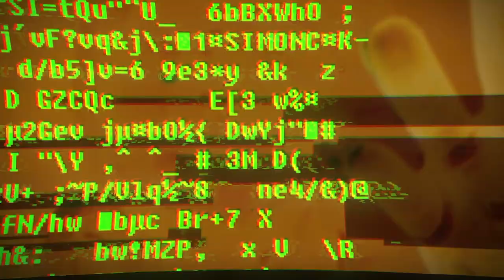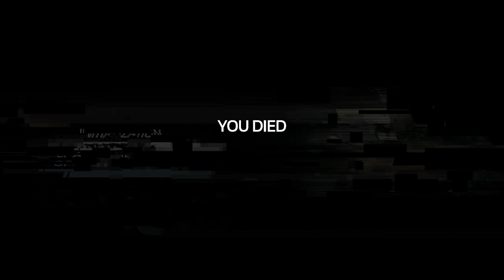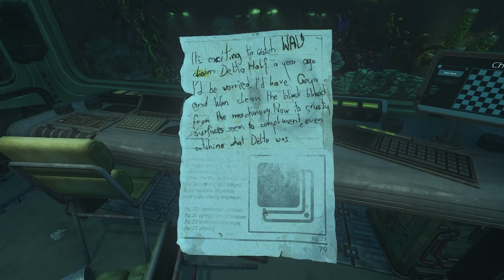SOMA: CURIE & Delta THINGS GET SPOOKY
SOCIALS!